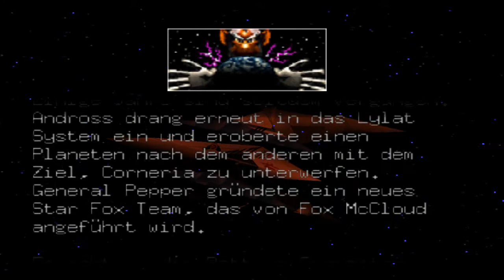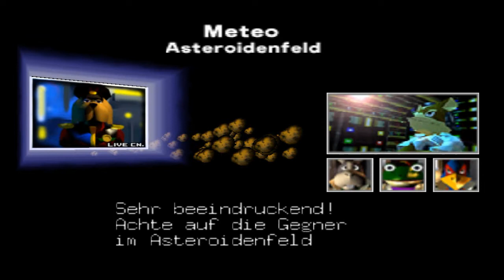Let's Play Lylat Wars (N64) GERMAN Part 1 - Star Fox Team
Titel: Lylat Wars (Starfox64)
Konsole: N64 (Nintendo64)
Genre: Shooter Game
Release: 1997